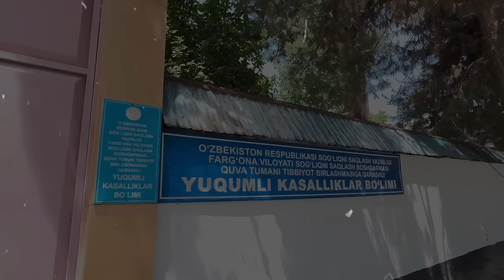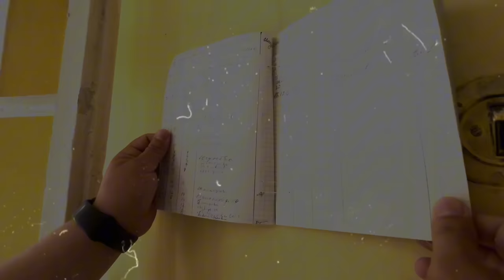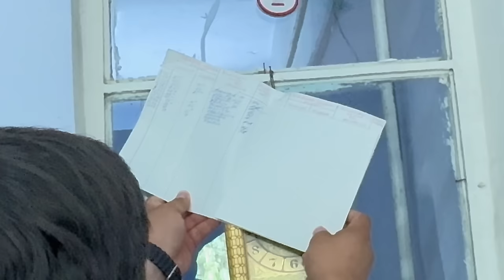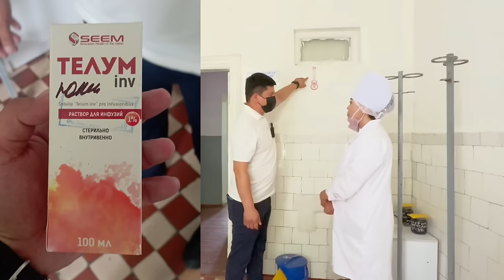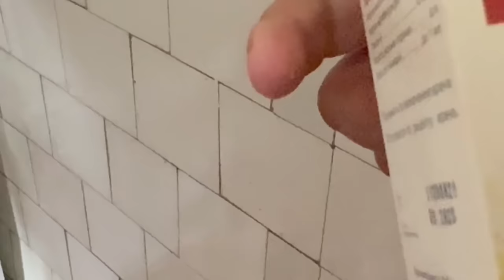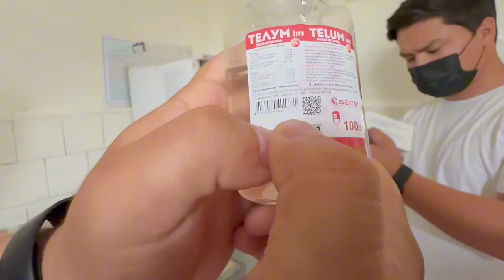ССВ ВАЗИРЛИГИ БУРУНЛАРИНГГА СУВ КИРМАДИМИ? ЯНА ҚАНЧА ОДАМ ЎЛИШИ КЕРАК ?